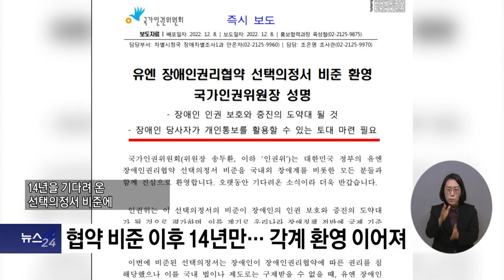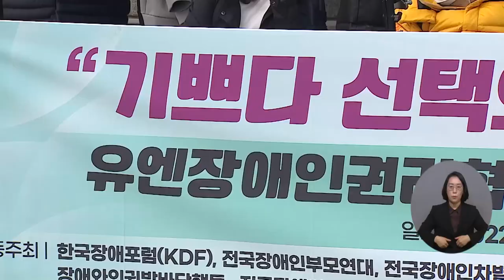복지TV뉴스24 _ 선택의정서 비준, 국회 통과 / 2022.12.14.